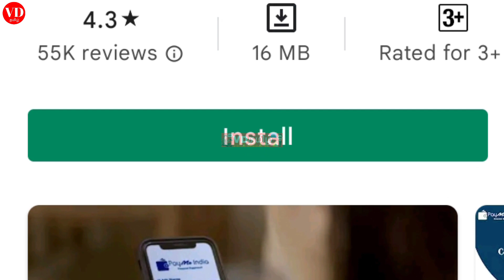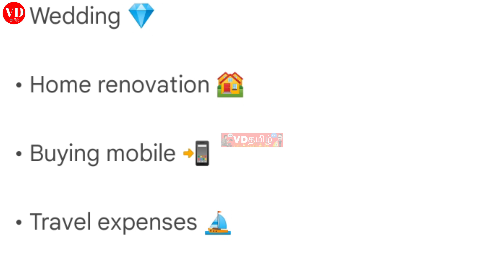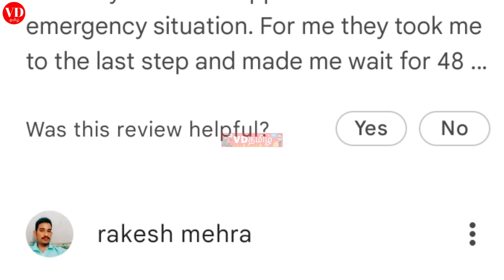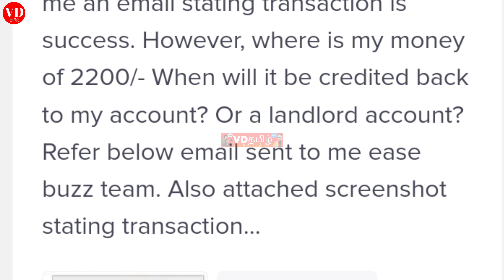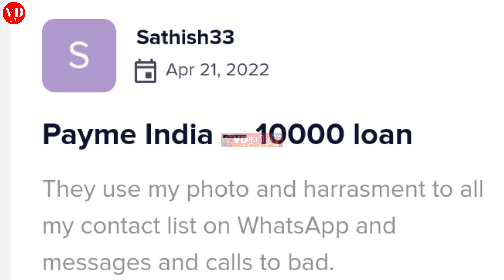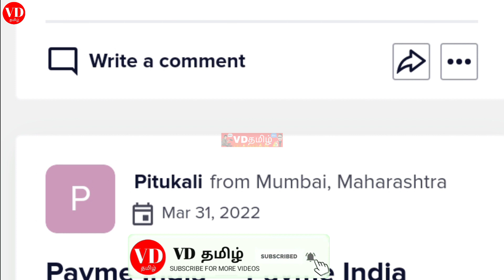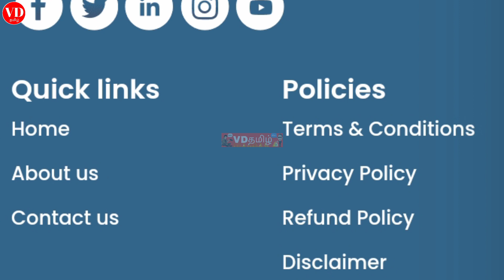PayMeIndia application-பற்றிய முழு விவரம் உள்ளே இருக்கிறது VDTamil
3) Telegram link
VD Tamil

4) Instagram Link
Instagram.com/7118vdtamil